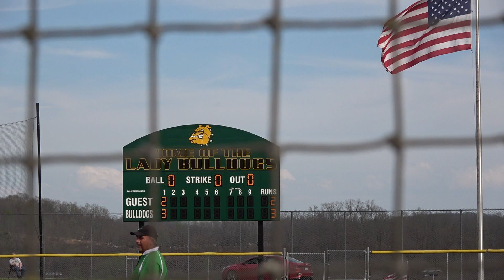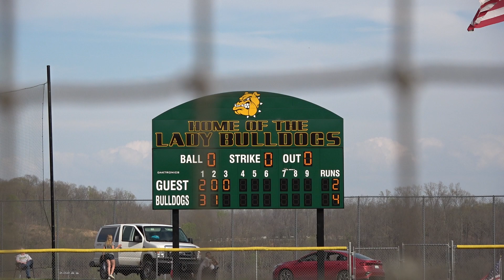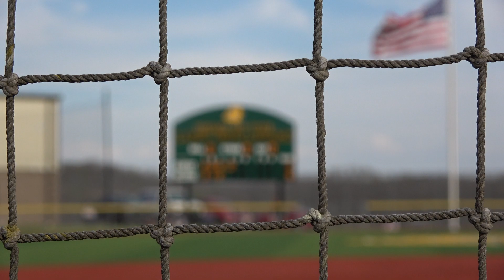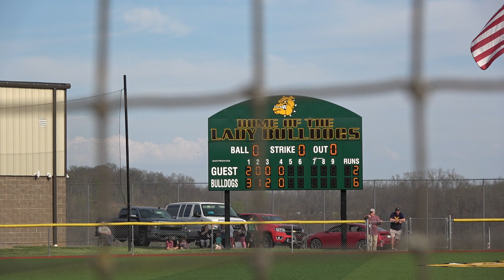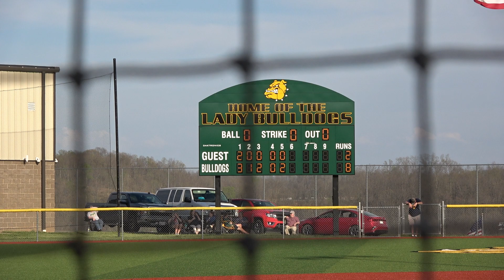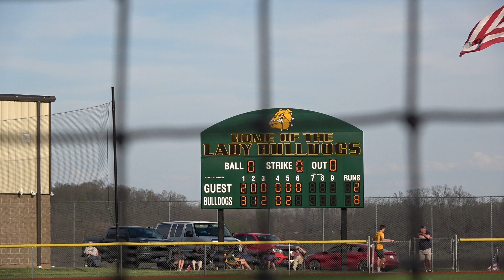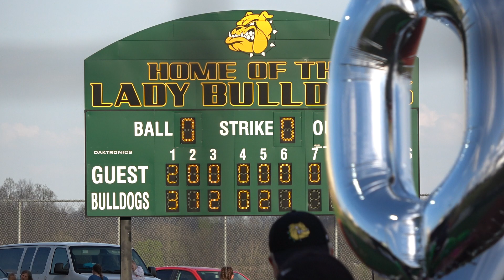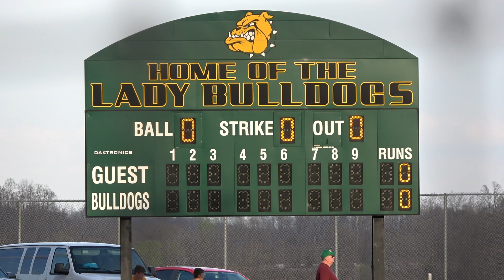Roane Co. vs Doddridge Co. Softball Game 1